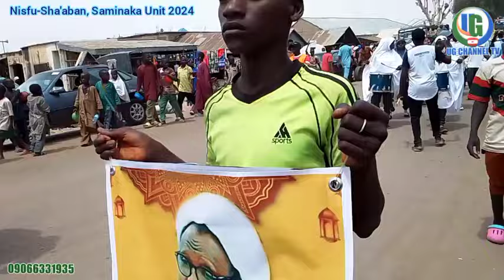Harisawa Na Saminaka Unit Sun Shirya Gagarumin Taron Nisfu Sha'aban Na Shekarar 2024 Cikakken Rahoto